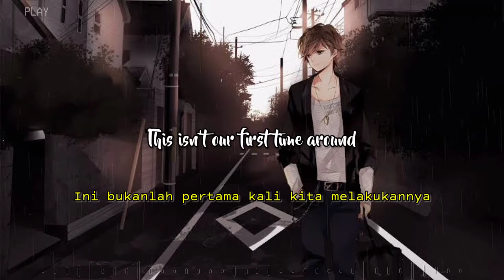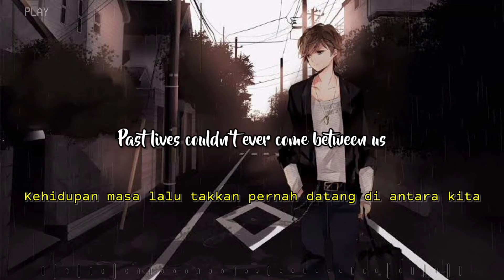[Lirik Dan Terjemahan] Past Lives - Sapient Dream Remix ◉ Tiktok Song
🔊Lirik dan Terjemahan Bahasa Indonesia Lagu Sapient Dream - Pastlives
[ Tiktok song ]

Dukungan anda sangat berharga bagi kami 🙏🥰

©I'm not own of this song, remix and picture